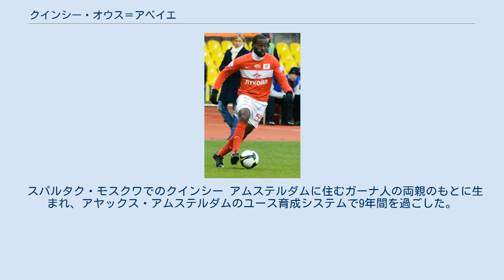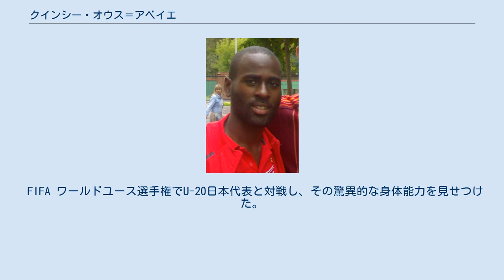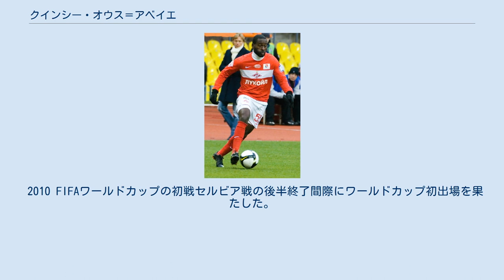クインシー・オウス＝アベイエ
クインシー・ジェイミー・オウス＝アベイエ（Quincy Jamie Owusu-Abeyie 、1986年4月15日 - ）は、オランダ・アムステルダム出身のサッカー選手。
オランダのアマチュアクラブ・SVロビンホート所属。
ポジションはフォワード（CF, LWG）。
 スパルタク・モスクワでのクインシー アムステルダムに住むガーナ人の両親のもとに生まれ、アヤックス・アムステルダムのユース育成システムで9年間を過ごした。
2002年、ハイベリーでのトライアル中に注目され、同年9月にアーセナルFCへ完全移籍。
17歳でアーセナルFCのトップチームでデビューする。
2003年10月、カーリングカップのロザラム・ユナイテッド戦で途中出場。
同大会で2試合に出場した。
 アーセナルFCのU-21チーム時代、対ウルヴァーハンプトン・ワンダラーズFC U-17戦で1人で6得点を決めた。
アーセナルではマシュー・コノリー、ケリー・ギルバートと共にアーセナルFC関係者が“若手有望株三人衆”と呼んでいた。
 FIFA ワールドユース選手権でU-20日本代表と対戦し、その驚異的な身体能力を見せつけた。
フィジカルコンタクトに強い本田圭佑を含む日本選手が3人がかりでも高速ドリブルを止められず、アシストを記録した。
 2006年1月31日、アーセナルがクインシーと同じポジションでプレーをするエマニュエル・アデバヨールやセオ・ウォルコットを獲得した影響により、ロシアのスパルタク・モスクワへの移籍を決断する。
 2007年1月にオランダ代表入りを断念し、国籍を持つガーナ代表入りを決意した。
2008年1月、アフリカネイションズカップ2008にてガーナ代表として初キャップを記録した。
 2010 FIFAワールドカップの初戦セルビア戦の後半終了間際にワールドカップ初出場を果たした。